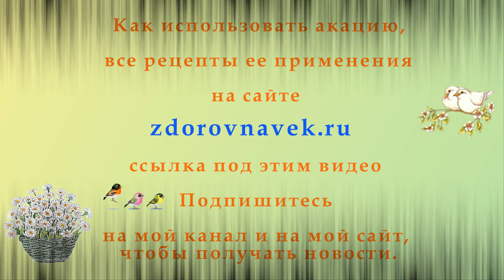Акация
Акация родом из Северной Америки. Достигает до 20 м в высоту. Бывает разных цветов: белая, желтая, розовая, фиолетово-сиреневая.
Белая акация: цветки, листья, кора обладает лечебными свойствами.

В лечебных целях используется только цветки белой акации, листья и кора.
Цветки содержат витамины, минералы, органические кислоты, гликозид, эфирное масло, сахара, пектин, флавоноид робинин ( выводит из организма мочевину).
А кора: танины, фитостерин, дубильные вещества, эфирное масло, флавоноид робинин.
Сбор цветков белой акации производят, когда они не до конца распустились.
Применяют как противовоспалительное, жаропонижающее, спазмолитическое, гипотензивное, отхаркивающее, вяжущее, кровоостанавливающее, мочегонное средство. Нормализует желудочно-кишечный тракт, понижает уровень азота в крови.

El Toro, Serengeti Serenade, Duck Soup

личное видео / personal photos and videos